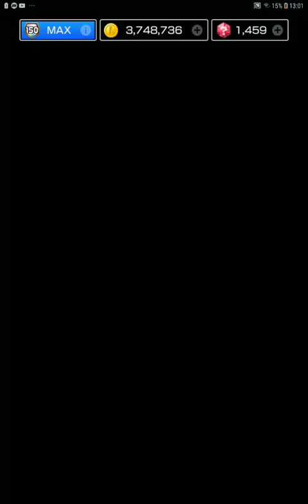Mario Kart Tour - All Bonus Challenges + Ending Movie (Snow Tour)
This video shows all 12 Bonus Challenges from the Snow Tour cleared with all Grand Stars in Mario Kart Tour. This also includes the final boss race vs. Mega Donkey Kong, the ending movie and the gold All-Clear Pipe.